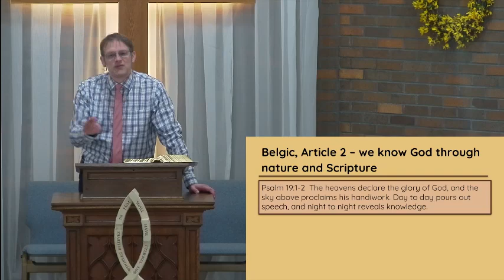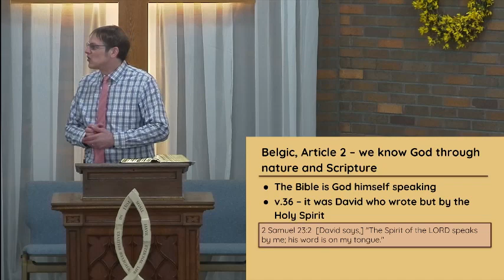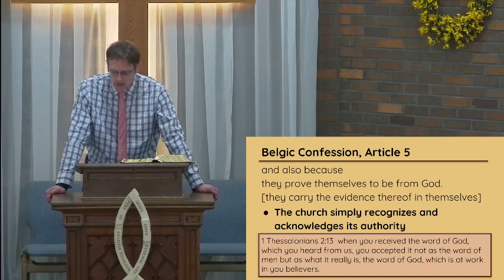No Small Matter - Scripture - Mark 12:35-37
It is faith/belief that saves, so the content of our faith is no small matter. While we can get a vague idea of God from the created order, it is Scripture that gives a clear view of God. The Bible is God’s written word: Divine writings by mortal pens. Surprisingly, the church never had a big gathering to decide which books would be in the Bible. The 27 books of the New Testament emerged organically by consensus over the centuries. Miraculously, the church worldwide agrees that these 27 books of the New Testament are Scripture. Reading this Scripture changes the reader. The Holy Spirit works on us in ways we don't realize whenever we read the Bible.
April 14, 2024 AM sermon at North Blendon Christian Reformed Church